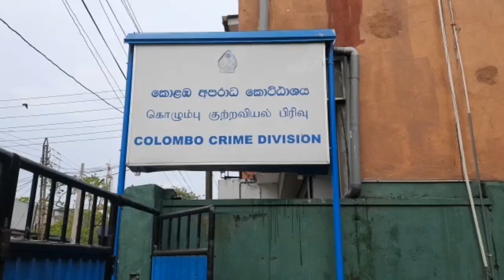ඩිලාන්ට තියුණු ආයුධයකින් පහරදීමේ සිද්ධියට සැකකරුවන් 4ක් අත්අඩංගුවට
සමාජ මාධ්‍ය ක්‍රියාකාරී ඩිලාන් සේනානායකට තියුණු ආයුධයකින් පහරදීමේ සිද්ධියට සම්බන්ධ සැකකරුවන් සිව් දෙනෙකු අත්අඩංගුවට ගෙන ඇති බව පොලීසිය පවසයි.
කොළඹ අපරාධ කොට්ඨාසය මගින් අදාළ සැකකරුවන් අත්අඩංගුවට ගෙන තිබේ.

පසුගිය දෙසැම්බර් 14 වැනිදා රාත්‍රියේ නුගේගොඩ, පාගොඩ පාරේ පිහිටි ඔහුගේ නිවසට පැමිණි පිරිසක් සිදුකළ පහරදීමෙන්, සමාජ මාධ්‍ය ක්‍රියාකාරික ඩිලාන් සේනානායක මහතාට තුවාල සිදුවිය.